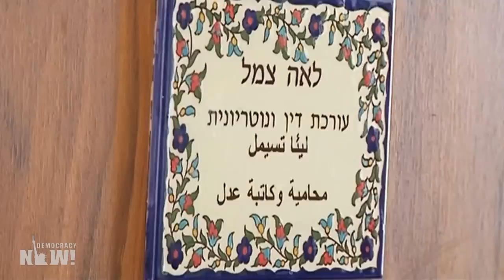Defending the Palestinian Resistance Movement: New Film Chronicles Life of Pioneering Israeli Lawyer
An extended conversation with Israeli attorney Lea Tsemel and Rachel Leah Jones, director of “Advocate,” a new documentary about Tsemel, who has defended Palestinian political prisoners in Israeli courts for nearly half a century, insisting on their humanity and their right to a fair trial.